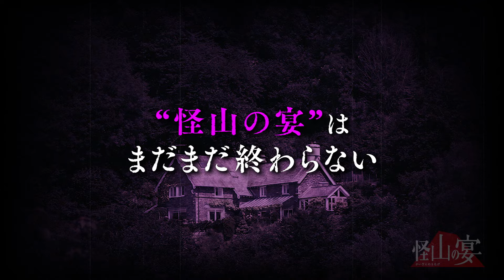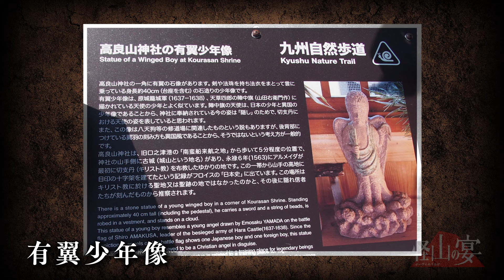【怪山の宴②】恐ろしい山怪談は止まらない…。九州の山奥に実在する謎の石像の調査報告も！（中山市朗×田中康弘×吉田悠軌×深津さくら）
★特別イベント『中山市朗の生でダラダラ山の牧場語らせて』

★怪山の宴 スタッフ
・演出：高橋圭
・構成：伊藤のぶゆき
・ディレクター：小林孔治
・プロデューサー：松田洋平、吉田圭吾